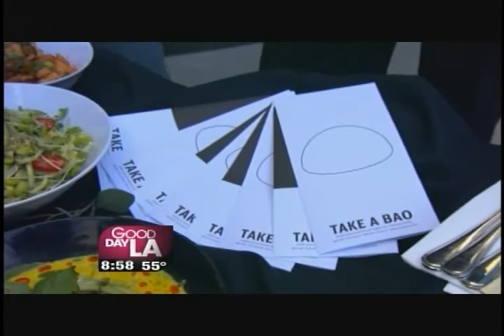Take A Bao, Embody Esthetics, Crepe Truck, Le Fashion Truck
Food & fun expert Mar Yvette features Take a Bao in Studio City, Embody Esthetics endermologie massage and oxygen facial, Crepe Truck and Le Fashion Truck on the Good Day LA show (01/12/2012)